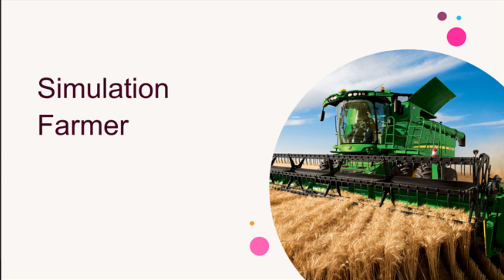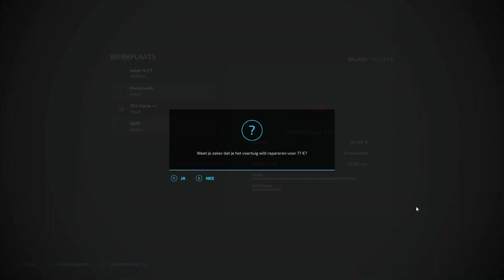Spreading slurry and finishing first field of corn planting - Niedersachsen22 - Timelapse #13 - FS22